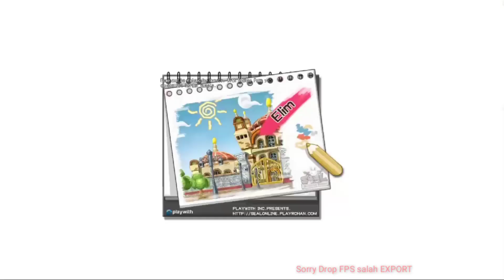Cara Membuat Guild di Seal Online | Seal Online Blades of Destiny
Cara Membuat Guild di Seal Online Blades of Destiny

Langkah-langkah :
1. Pergi ke kota ELIM
2. Menuju Koordinat D 2,5/3
3. Bicara dengan Lionel
4. Wajib membawa potion kecil Red & Blue (Diharapkan tidak membawa POT lain karena jika membawa tidak bisa melanjutkan test)
5. Setelah beres test bicara kembali kepala lionel.
6. Pilih Transaksi.
7. Membuat nama guild.
8. Finish

Semoga bermanfaat untuk para pemula yang baru mencoba game Seal Online Blades of Destiny.